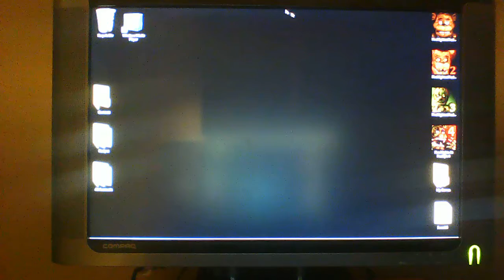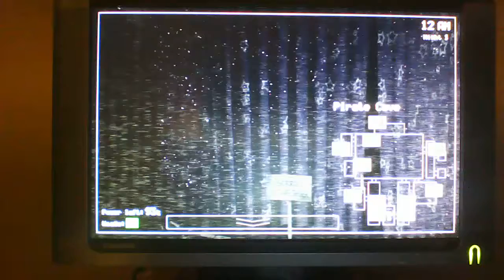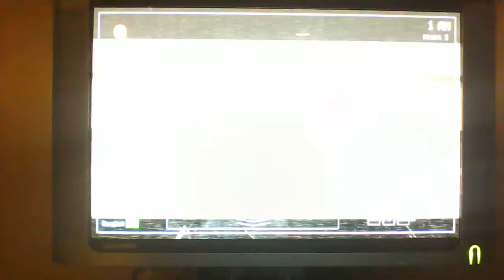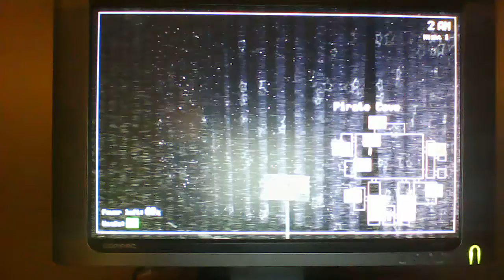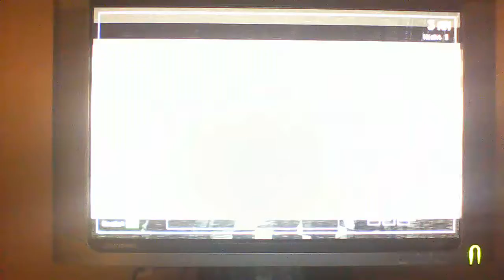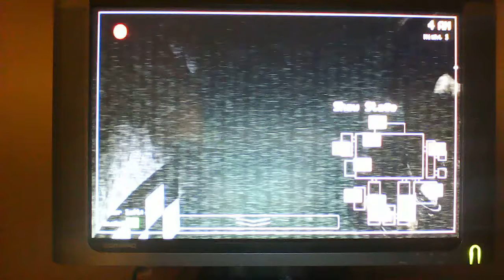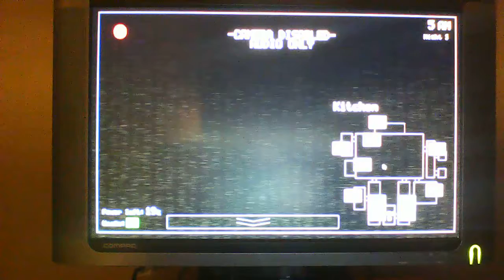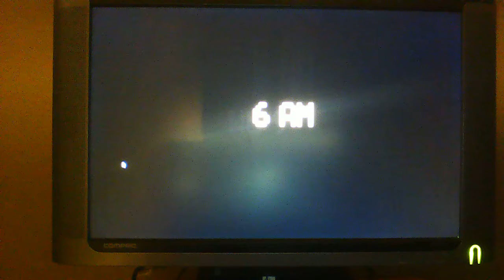Does He Ever Shut Up!?!?: FNAF 1; Night 1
Lemme know how it is. Sorry the lighting is horrible, forgot to turn the light off, but it will be better next time!